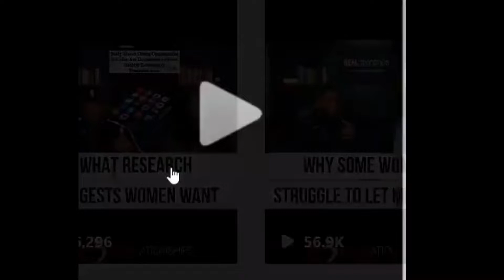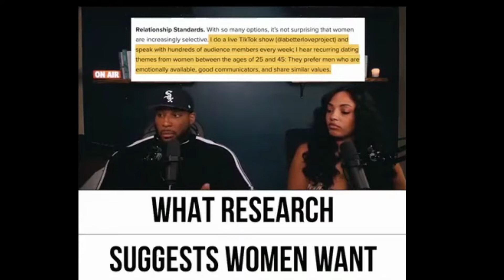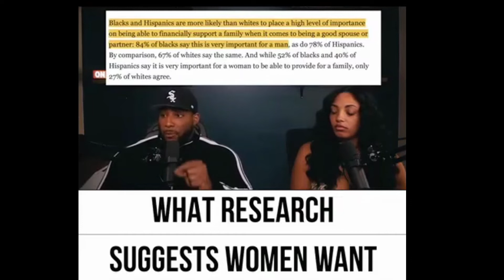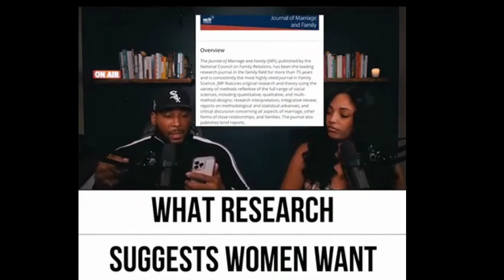Married Man DEBUNKS@THESHADEROOM's post that says "Study Shows dating opps for Men are decreasing"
A Married Man, alongside his Wife, on their Relationship Podcast, debunks an anecdotal argument made by an article that The Shade Room posted. The article was shown to not be peer reviewed, along with no substantial evidence of the Authors claim.

The Author mostly wrote in Theory, not in grounded evidence. He took information from real studies done by Pew Research and added his twist to them. Thus, The Shade Room followed suite, took his article, and added their own little twist as well, with the headline reading  "Study Shows Dating Opportunities For Men Are Decreasing As More Healthy Relationship Standards Arise

​ @Kevin Samuels    @Jessica X    @Oshay Duke Jackson    @The Saint and The Sinner    @Ramil the Radical   @Ramil Reloaded
 @The Angryman     @The Obsidian Media Network 3    @The Lead Attorney    @Bernard Riley    @Mediocre Tutorials and Reviews   @The Millionaire Morning Show w/ Anton Daniels   @Anton Daniels   @Dennis Spurling   @DeeDee   @Pink Book Lessons   @Chantelle Simone   @Melanie King   @D'NIEKA MARIE   @Six the Goddis